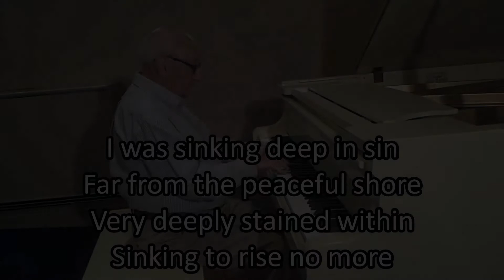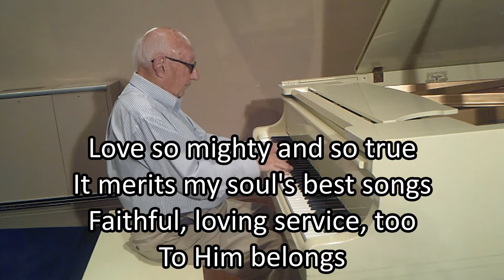Deer Park Baptist Church - Louisville Kentucky - Meditation 7/16/2020